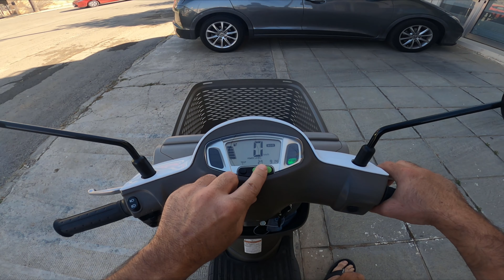Ride with E-lets Suzuki's first electric scooter, doing 30km range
Suzuki E-lets was the first production electric scooter from Suzuki back in 2008 at 2.5hp equivalent to a 50cc 2stroke engine, can do 30km of range, very light scooter and fun to ride.